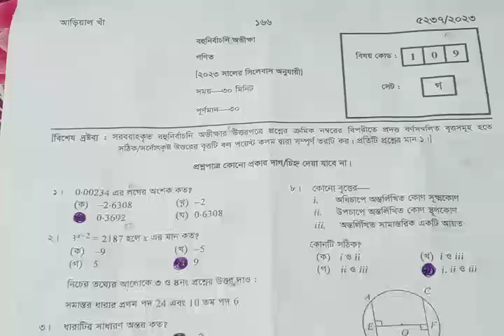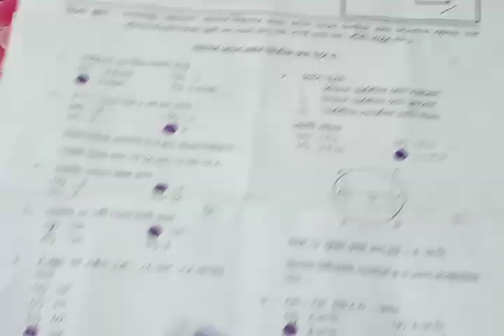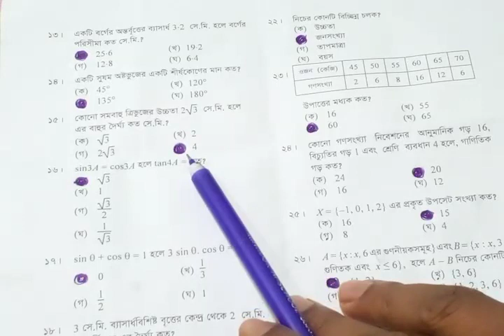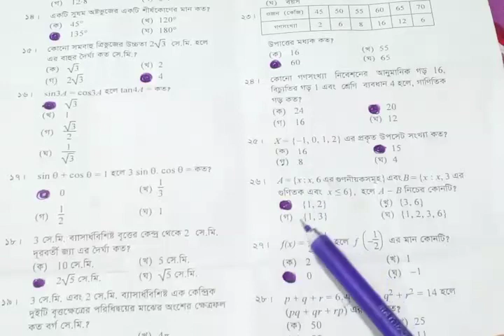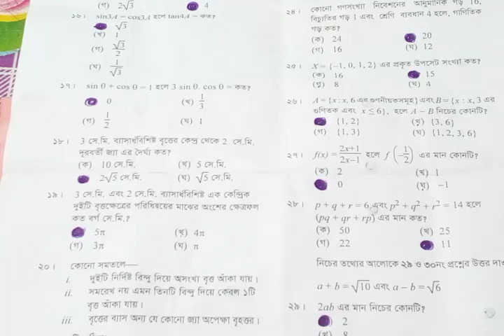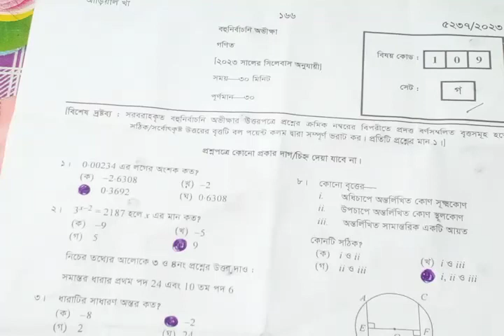SSC 2023 Math MCQ solution Mymensingh board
SSC 2023 Math MCQ solution Mymensingh board. Math MCQ answer 2023.SSC Math MCQ Question Solution 2023 | SSC Mymensingh Board Math Solve 2023 | SSC Math solve 2023 .